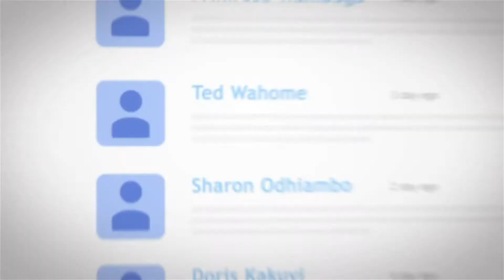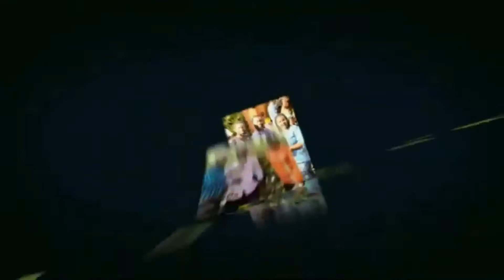The Youth, The Church & The Digital Age